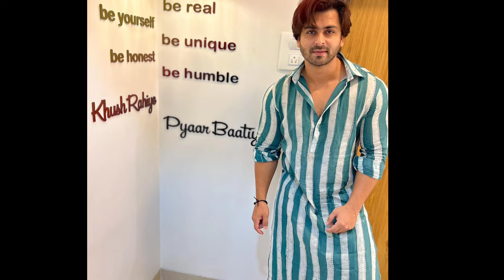Shoaib Ibrahim's Eid Outfits for 2022